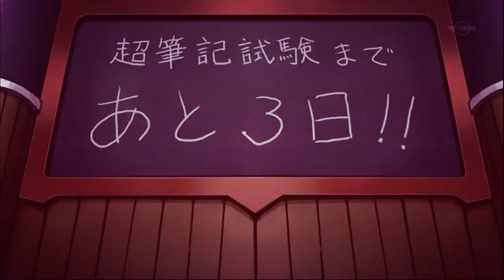Get Yourself Together (soul eater)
i fail at timing and life soz, just thought this song would be fun